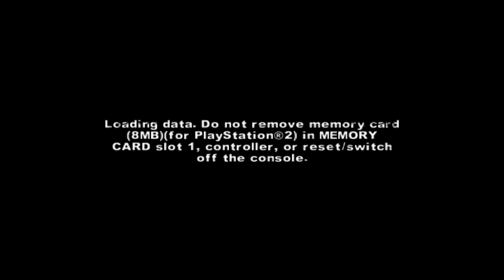The Warriors ( PCSX2 Emulator) v1.1.0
GPU: Sapphire ATI Radeon HD6950 2GB Crossfire
CPU: i5-3570K Ivybridge @4.6ghz w/ Noctua NH-D14 CPU Cooler
RAM: G.skill Ripjaws/8GB 2133MHz DDR3
MOBO: Asus Maximus IV Extreme- Z68
SOUND CARD: X-Fi Titanium
PSU: Corsair 850HX 850Watt
CASE: Cooler Master HAF X